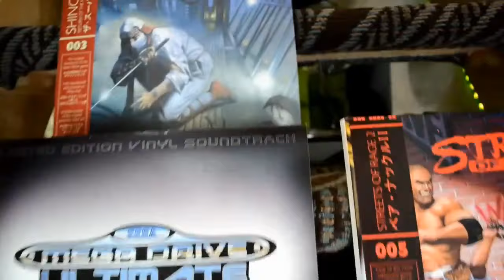Streets Of Rage 2 FULL Album OST Soundtrack on VINYL Yuzo Koshiro - Retro GP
Let's jam out to the entire album OST Streets Of Rage 2 Soundtrack on Vinyl by Yuzo Koshiro and Motohiro Kawashima! Album released by DataDiscs - Keep It Retro!

All Footage Captured on Original Hardware! If you enjoyed this video please share it with other RETRO GAMERS!

WELCOME TO THE NEXT LEVEL! KEEP IT RETRO!!